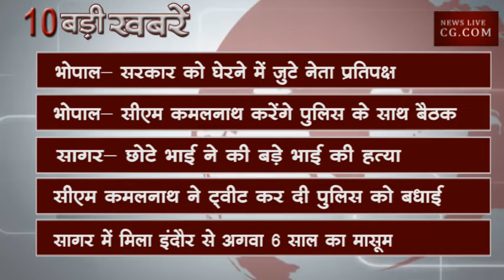सुबह 10 बजे की 10 बड़ी खबरें